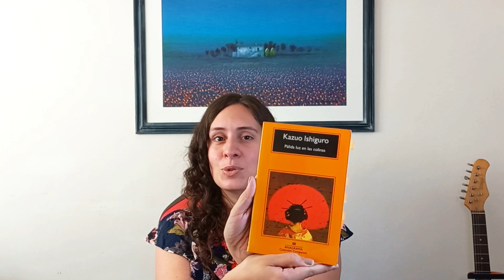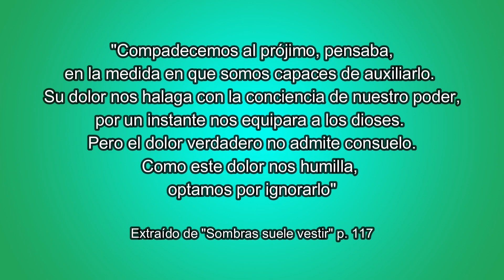Resumen de lecturas Septiembre 2022 - Wrap up Septiembre 2022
¡Hola, gente querida! Vamos de a poco cumpliendo con los resúmenes de lecturas pendientes. Espero lo disfruten y que puedan llevarse algún título con ustedes.

¡Beso gigante y hasta el próximo encuentro! 🥰🎈

Atajos:

00:00 Introducción
00:38 "Un año con Schopenhauer" Irvin D. Yalom
06:22 "Pálida luz en las colinas" Kazuo Ishiguro
10:44 "Sed" Amélie Nothomb
13:26 "Las ratas Sombras suele vestir" José Bianco
15:22 Mención de cuatro libros que leí en septiembre pero ya tienen video en el canal
15:58 Despedida

Por si les interesa saber más acerca de estos cuatro títulos:
"El zambullidor" Luis Do Santos
"La última frontera" Luis Do Santos
"Cuántas aventuras nos aguardan" Inés Bortagaray
"Fragilidad" Andrea Blanqué